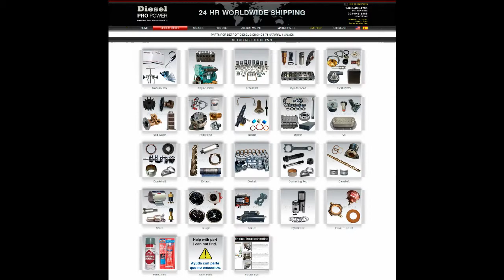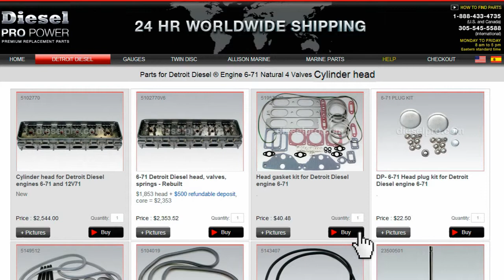Parts for Detroit Diesel 6-71 Turbo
Finding parts for Detroit Diesel 6-71 turbo is fast and easy on this page. Designed specifically for owners, operators, mechanics of 6-71 Detroit Diesel engines, the site makes it impossible to make mistakes. Buying parts to maintain, repair or overhaul the Detroit 6-71 turbo is 100% accurate and takes seconds.